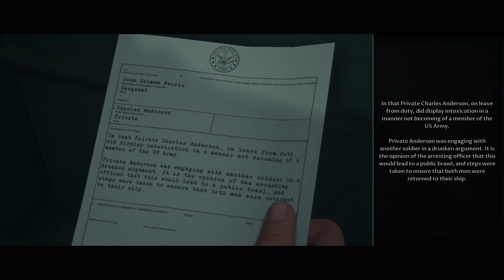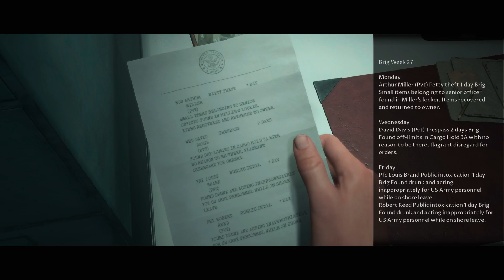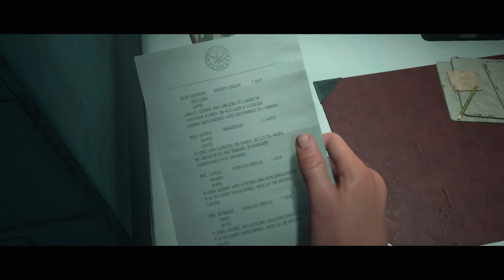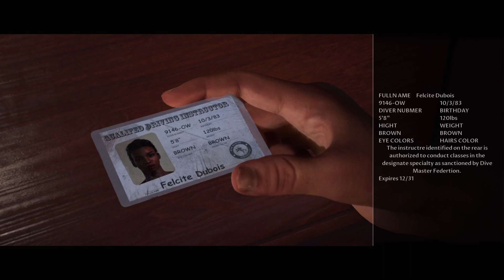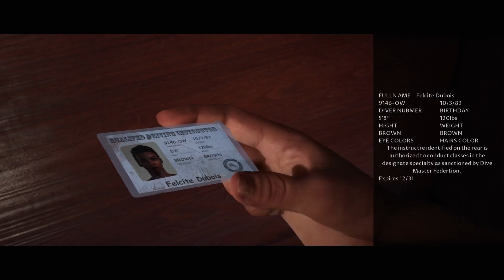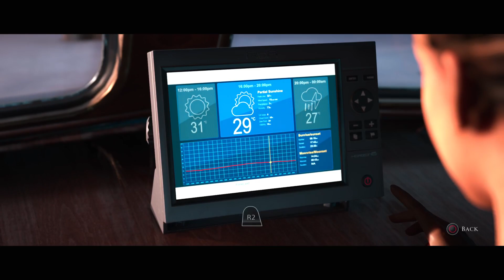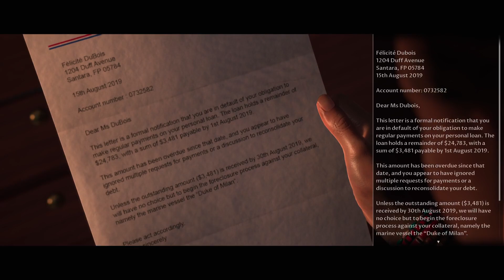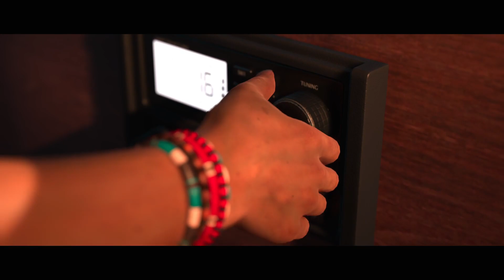Dark Pictures Anthology: Man of Medan Pt. 1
In the South Pacific, 4 students are on a search for the remains of a WWII plane wreck, but after being attacked by pirates searching for a treasure called Manchurian Gold, they come across a ghost ship where a nightmare awaits them. The first in The Dark Pictures Anthology from Supermassive Games, I’m playing this interactive storytelling title for the first time!